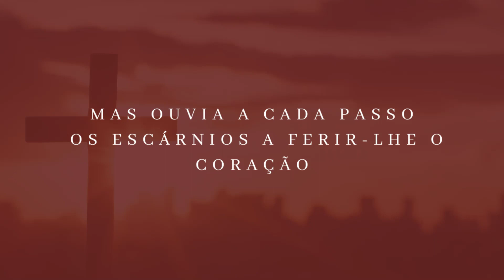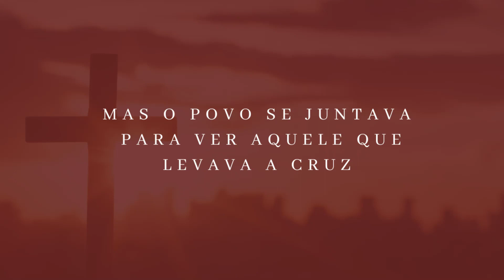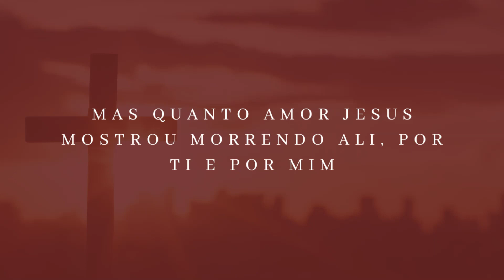Via Dolorosa ‐ Fernanda Souza e Mayara Lopes com letra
Via Dolorosa
A voz de Fernanda Souza e Mayara Lopes
Legendado
Deixem nos comentários qual o próximo hino que devo legendar
Deus abençoe!